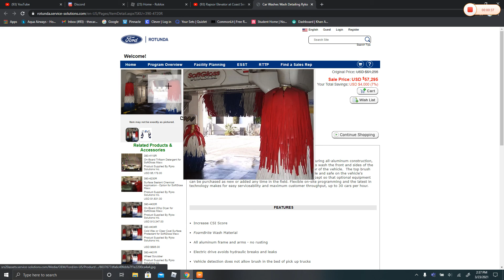Fourth of July Softgloss Maxx with Red, White, and Blue Brushes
Good for the 4th of July!

**DO NOT ASK ME FOR PERSONAL INFORMATION. YOU WILL BE INSTANTLY BLOCKED.